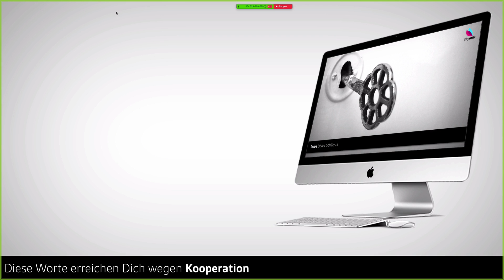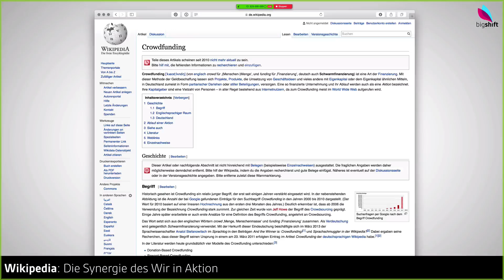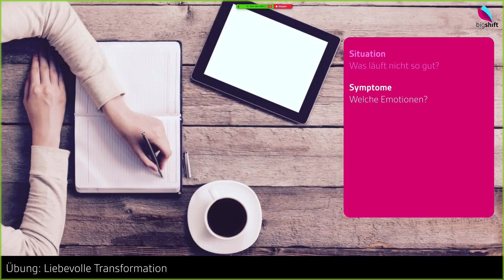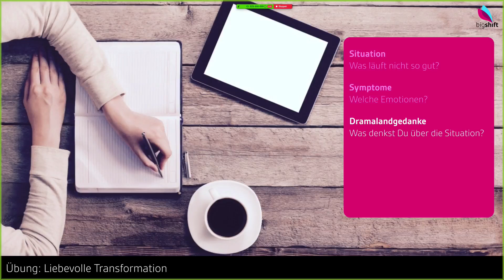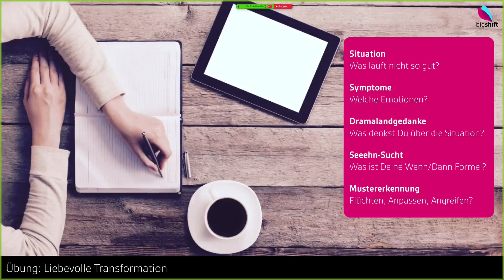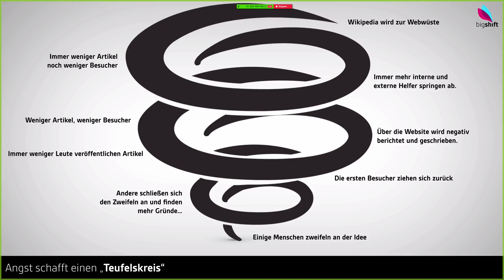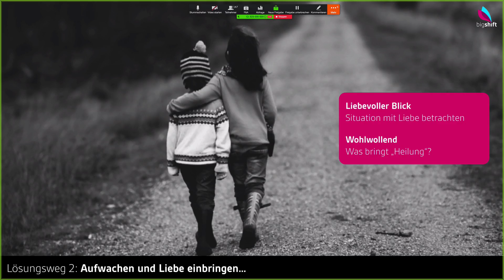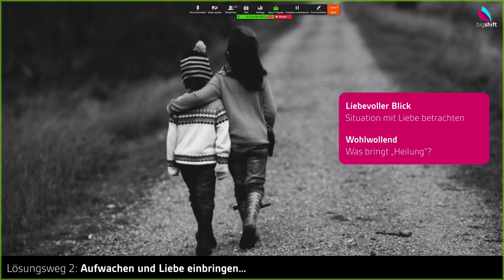The Power of Love (bigshift.live Show #33)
Wie Liebe Dein Leben in den 7. Himmel versetzt.

In diesem bigshift.live Show Mitschnitt erfährst Du, warum das so ist – und wie Du es in Deinem Leben besser machen kannst.

Inklusive einer verblüffend einfachen Selbstcoachingtechnik, mit der Du schwierigen Situationen in Deinem Leben zum Bessern wenden kannst.

__Gratis Kurs: Das bigshift.love Experiment
Bring mehr Liebe in Dein Leben. Ein spannendes 7-Tage-Programm mit kurzen, simplen und zugleich sehr wirksamen Übungen, um eine konkrete Herausforderung in Deinem Leben mit Liebe zu transformieren. Inkl. Audiomeditation, Handbuch und einem Forum, in dem wir Dich bei der Umsetzung betreuen.

__Abonniere den bigshift.live Kanal
Für alle, die lieber inspirierter, lässiger und erfüllter leben wollen: Hier findest Du spannende, sofort anwendbare Selbstcoachingtechniken und Inspirationen.

__Die bigshift.live Show
Jeden Freitag um 19.00 Uhr gibt es neue und frische Inhalte: Live im Netz.

__Die bigshift.live Website
Besuche unsere Seite, um Dir weitere Gratistipps und Coachingtechniken zu holen.